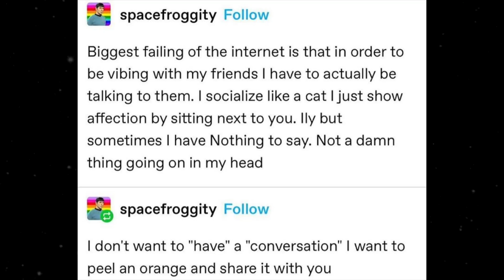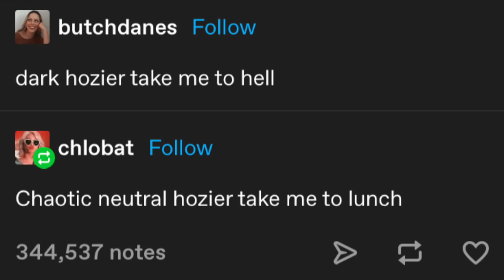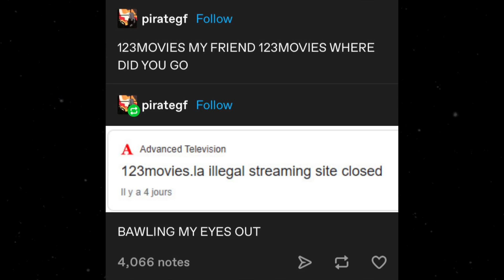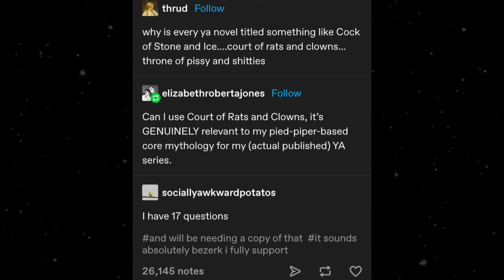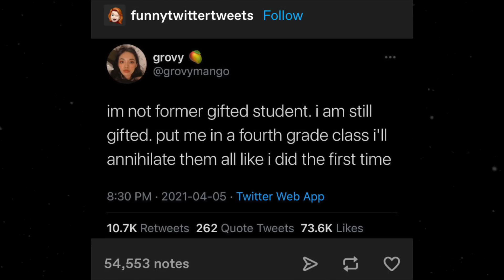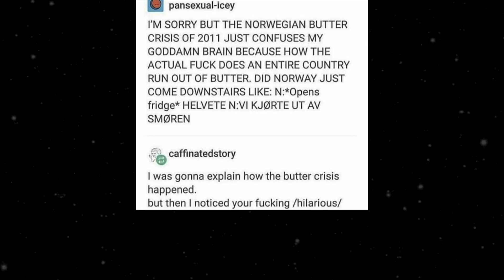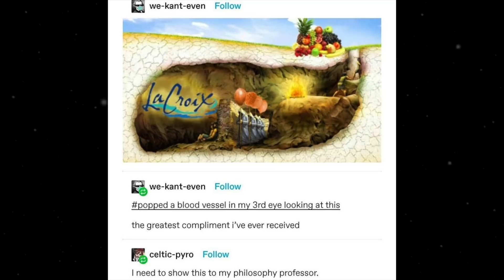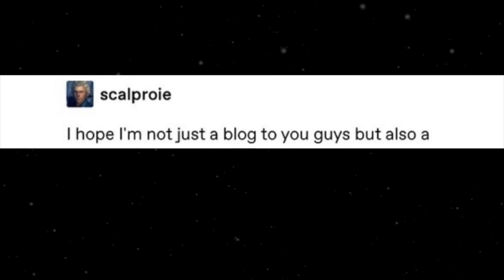Tumblr Memes Episode 197